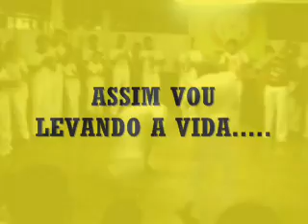Capoeira Ascajod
Apresentação